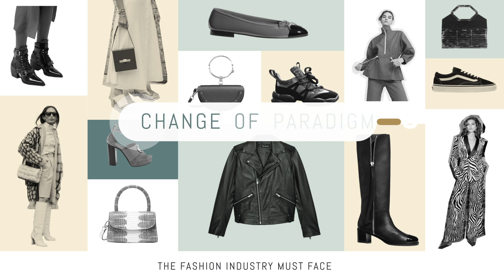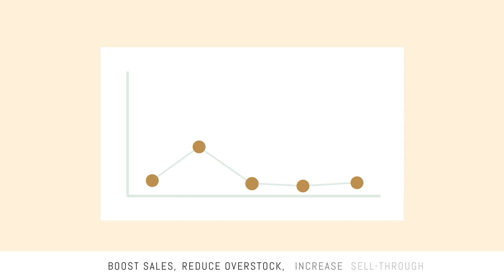Heuritech Presentation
Heuritech is a cutting-edge fashion technology company that offers brands predictive analytics on trends, sales and stock. Using advanced artificial intelligence (AI) to translate real-world images shared on social media into meaningful insights, Heuritech empowers brands to forecast demand and trends more accurately, produce more sustainably, and achieve unprecedented competitive advantage.